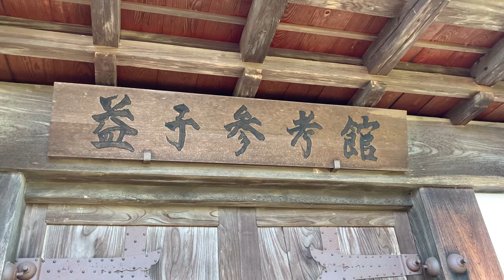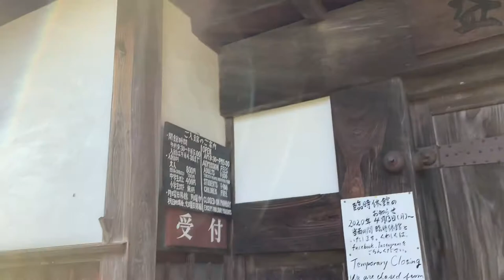濱田庄司記念益子参考館 館長の館内案内①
2020.5  新型コロナウイルス感染拡大防止の休館中に、お越しいただけない状況で、皆さまに少しでも当館の雰囲気をお伝えしようと、館長のご案内動画を撮影しました。
スタッフの拙い撮影技術ではありますが、ご覧いただけると幸いです。
現在は無事開館しております。
感染にご注意いただきながら、どうぞご来館ください。
濱田庄司記念益子参考館
栃木県芳賀郡益子町益子3388